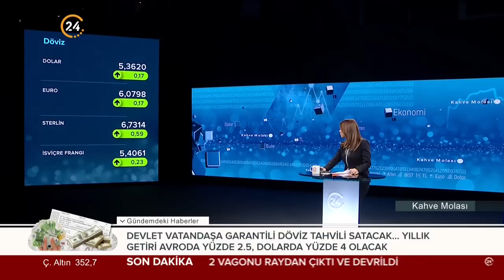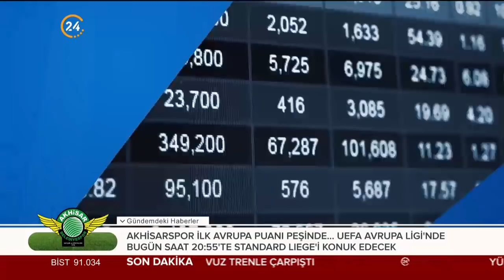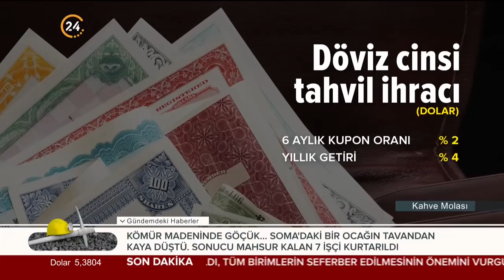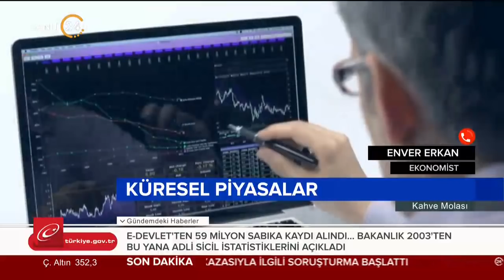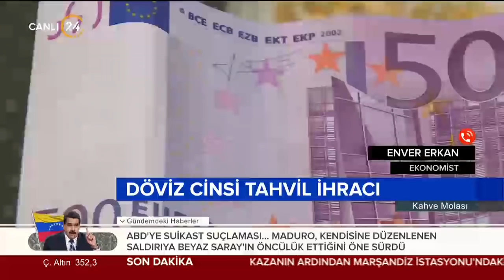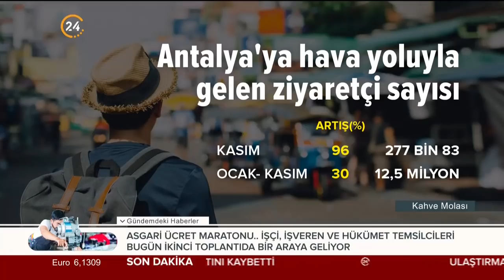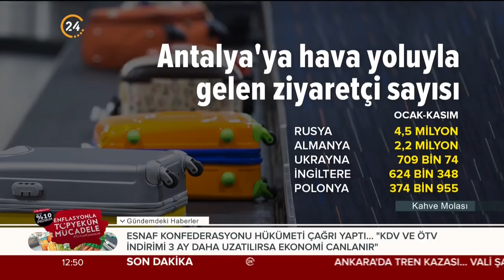Kahve Molası (13.12.2018)